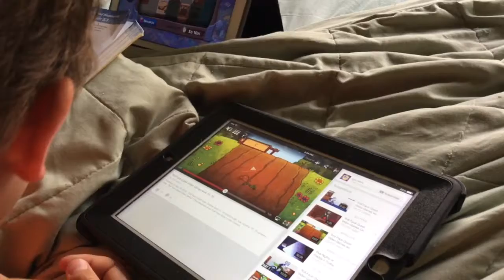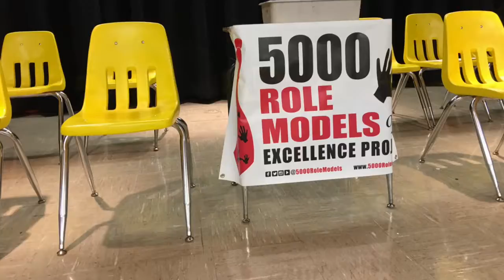My Nephew 5000 Role Model Ceremony Vlog_653